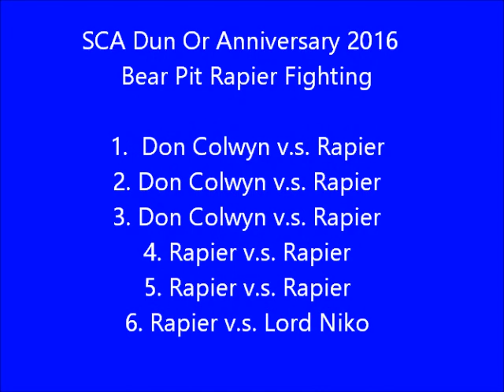SCA 2016 Dun Or Rapier Fighting3